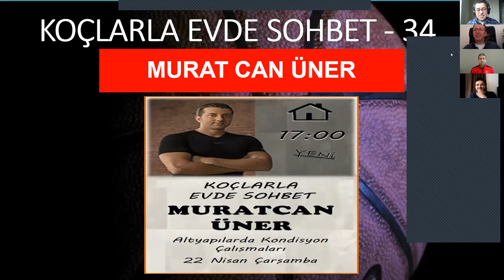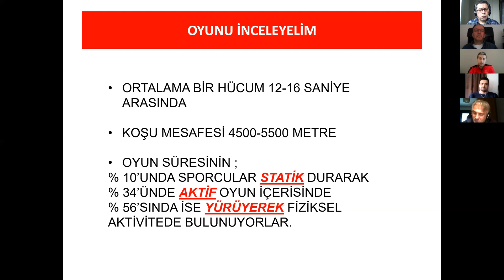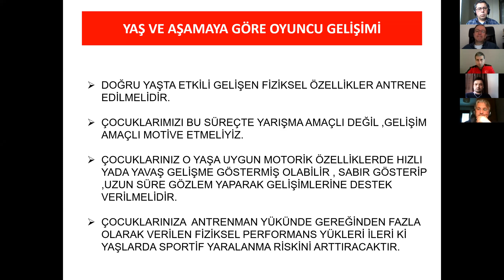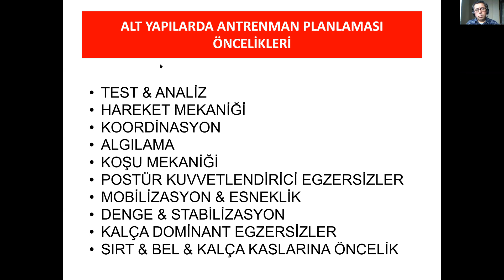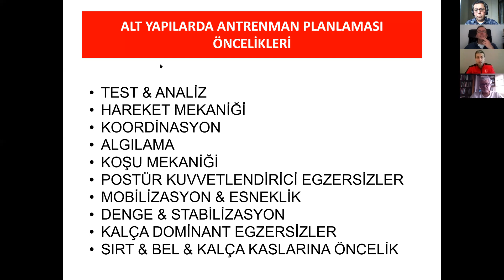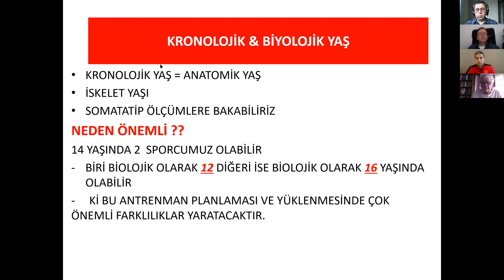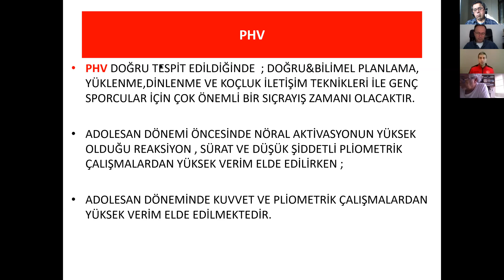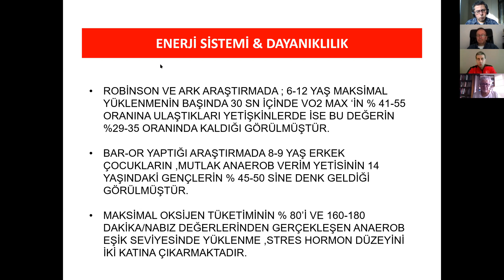Koçlarla Evde Sohbet - 34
Moderatör: Murat Özyer
Konuk: Murat Üner
Konu: Altyapılarda Kondisyon Çalışmaları